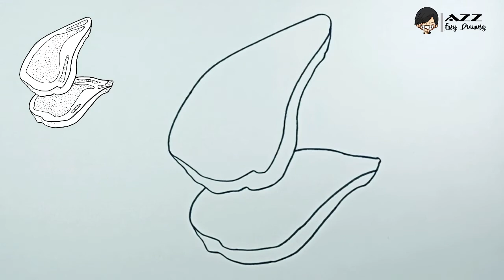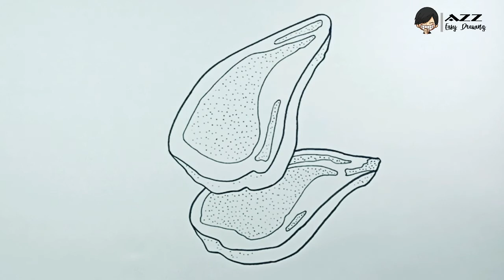How to draw Pork Chops